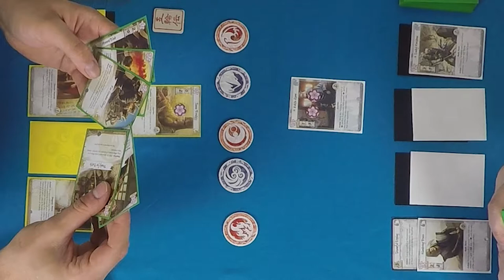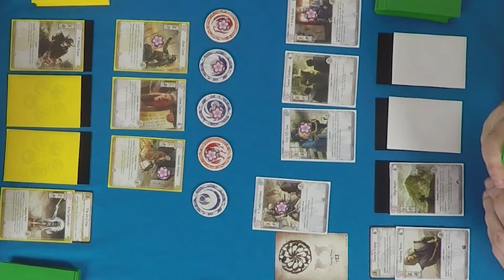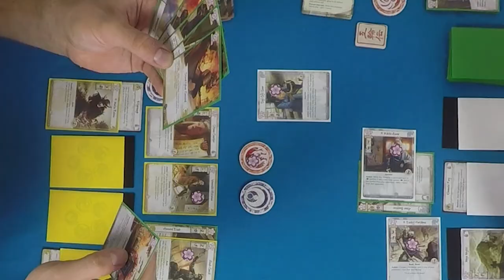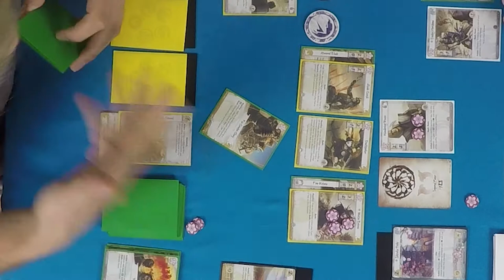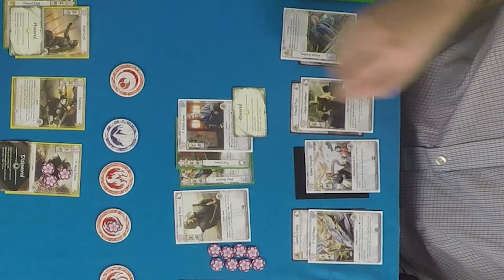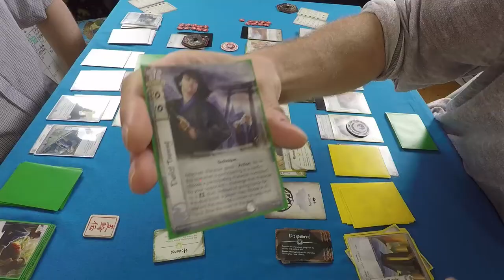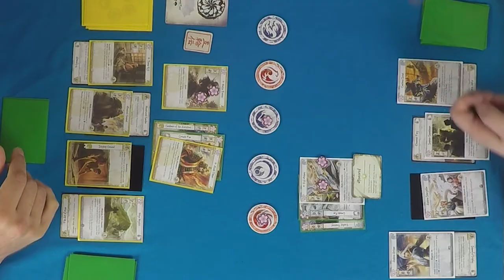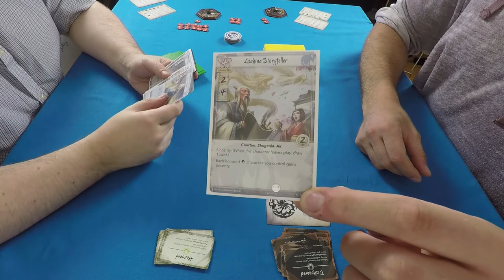Legend of the Five Rings - Ready Steady Play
In this episode Mike and Barry rehash old rivalries as they play Fantasy Flight Games' latest Living Card Game (LCG) Legend of the Five Rings. They will take on the roles of waring clans fighting over the Emperor's favour in the kingdom of Rokugan.

Players:
Michael Dennis
Barry Smith